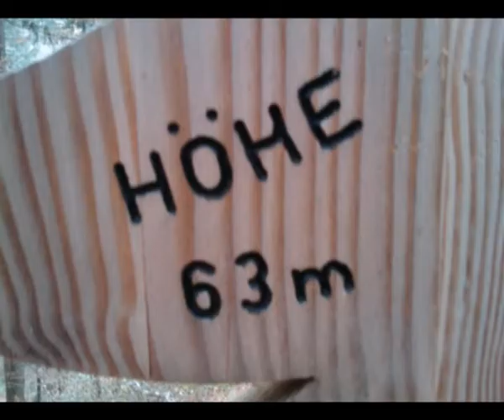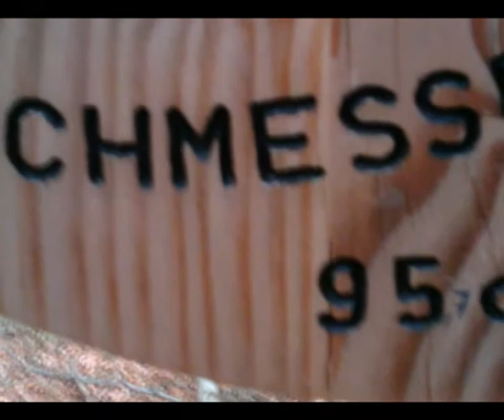Höchster Baum Deutschlands (Germany's Highest Tree)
Just a little project that we did for NWT...
Comments welcome!

Used Software: Aft0r Effects and Pr3mi3r3 Pro